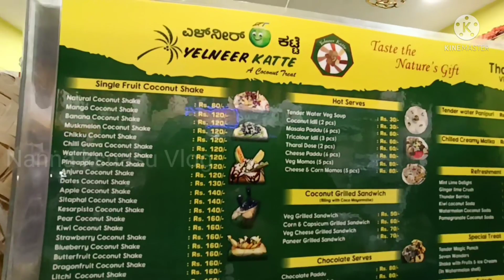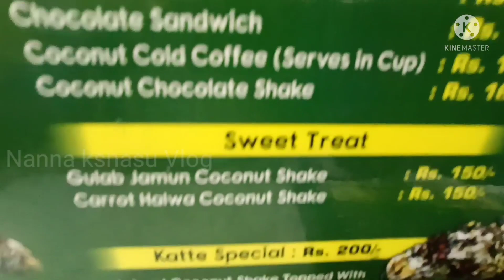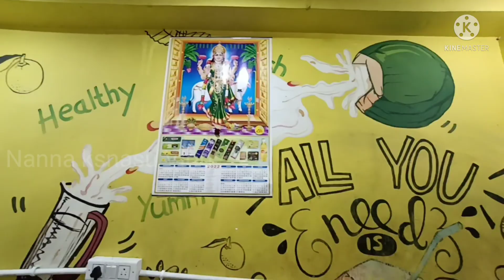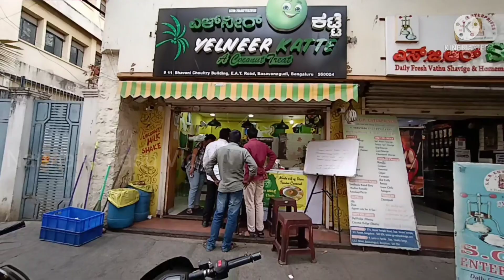ಈ ಸುಡು ಬಿಸಿಲಿನಲ್ಲಿ ಎಳ್ ನೀರ್ ಕಟ್ಟೆಗೆ ಒಮ್ಮೆ ಬೇಟಿ ಕೊಡಿ ಎಳನೀರಿನಲ್ಲಿ ಇಷ್ಟೊಂದು ವೆರೈಟಿಸ್ !!!!!!!!